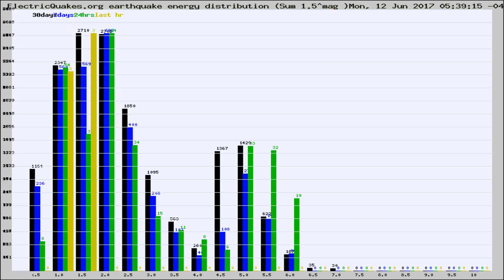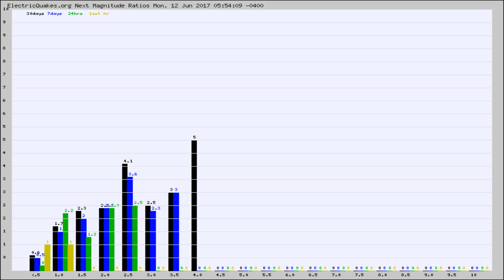Todays_Hourly_World_Earthquake_Statistics_from_ElectricQuakes.org_06-12-17+06:02:02